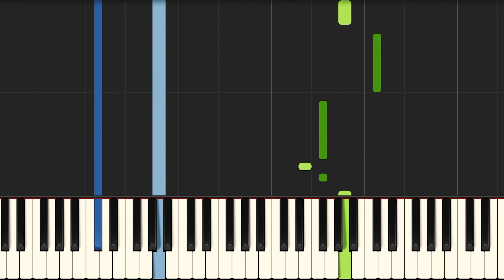You Were Good To Me Piano - How to Play Jeremy Zucker You Were Good To Me Piano Tutorial! (Easy)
Learn how to play You Were Good To Me Piano version with my easy tutorial! I would also advise you to learn the Jeremy Zucker You Were Good To Me Piano chord progression to understand the song better and learn to play piano quicker! On my piano YouTube channel I release a new Synthesia piano lesson every day! You can learn how to play beautiful piano songs with ease, simply by watching the piano lesson and copying this to your own piano style. However, if you want to learn more, I also offer piano theory lessons, piano chords lessons and multiple full piano courses on my channel, as well as on my online piano lessons website!